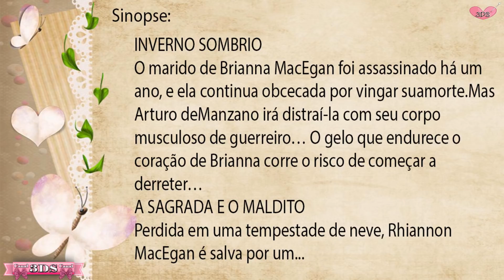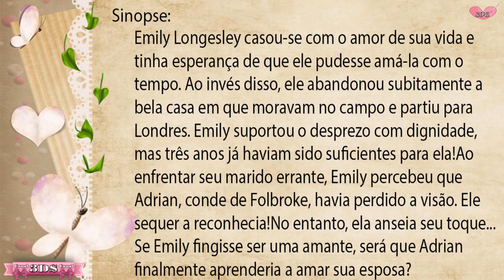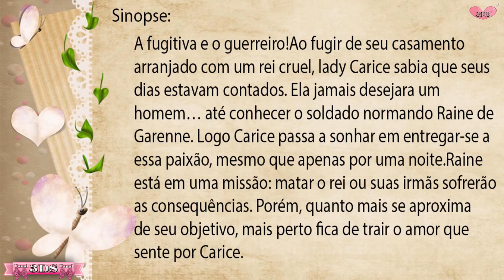Livros Romances de Banca 🌺 Histórico #13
3DS💗Oi Amores tudo bem com vocês?Meninas e Meninos,Diquinhas de Romance de Banca(Romances Florzinhas), para quem gosta é um prato cheio e delicioso!Assistam e Confiram!
 Beijossssssssss

Livro 03
Livro 02
Livro 01

👉Música - ES_My Heart And Soul - Johan Glossner